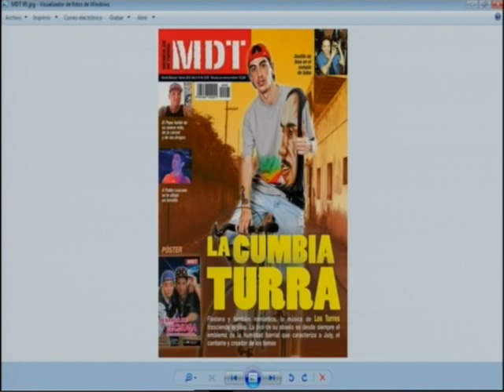Luis Royano y Columna Movida Norteña en La Previa con Oscar Yañez-Canal 7 de Salta-14 de Marzo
Sábados de 13.30 a 16.30 hs. por Canal Siete de Aire de Salta con Oscar "La Tota" Yañez y Eugenio Dichocho en la columna de Movida Norteña.